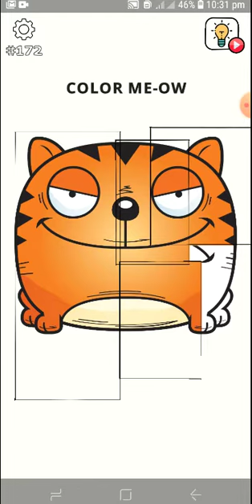Brain Wash level 172 Walkthrough Solution